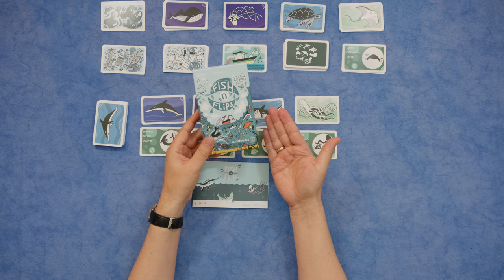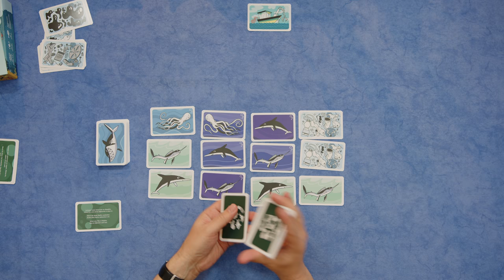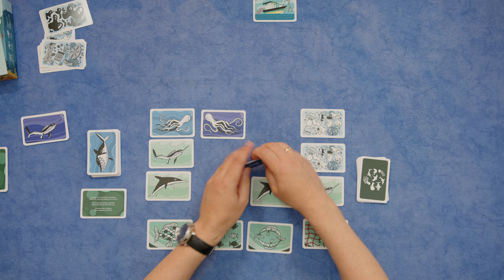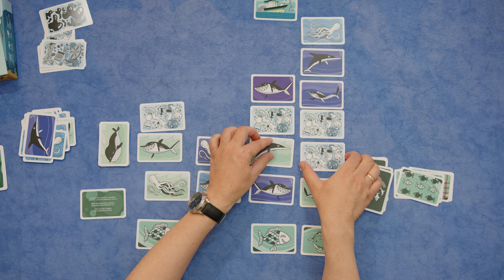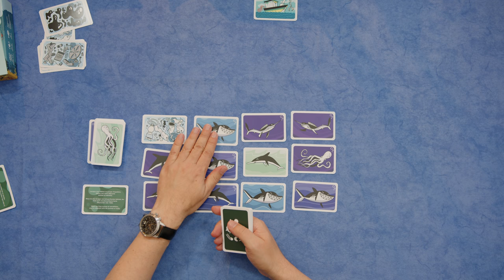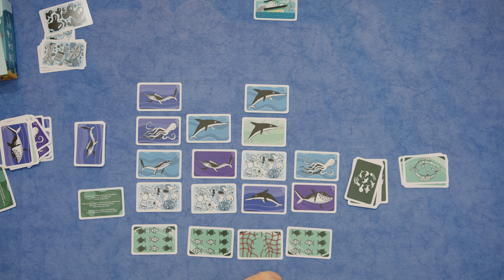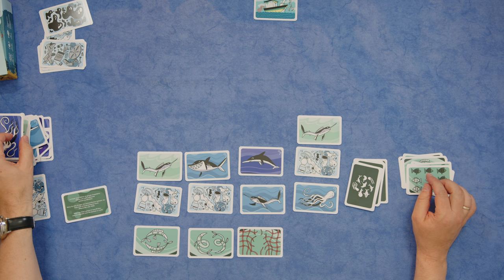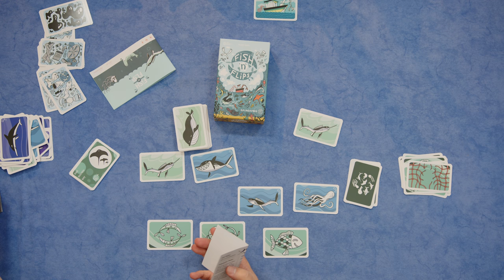Let's Play: Fish'n'Flips #01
Heute spielen wir: Fish'n'Flips von Kevin Luhn, 2021

- Midhalla
- War of the 3 Sanchos
- Legacy of Yu
- Micro Cosmos
- R.O.V.E.
- Lux Aeterna
- Ukiyo

Es sind noch weitere Spiele im Zulauf, freut Euch also auf mehr.

- Dune: Imperium
- Imperium: Classics bzw. Legends
- Pax Pamir
- Arche Nova
- Gaia Project
- Nemo's War
- Resist!

Oder weitere Videos meiner älteren Kickstarter
- Kanban EV
- Black Sonata
- Maquis
- Micro City

Euer Spartacus